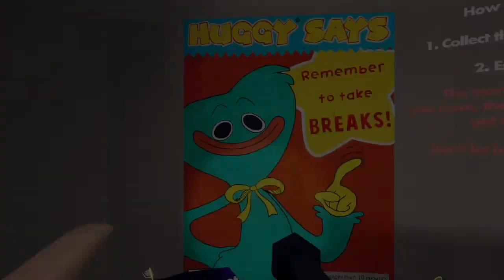Day of RECkoning (Kiryu POV)